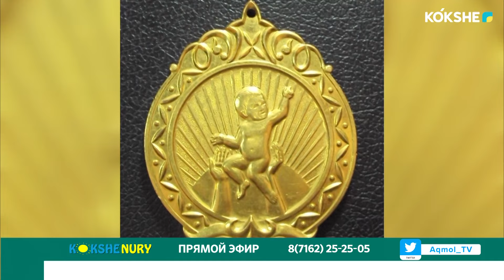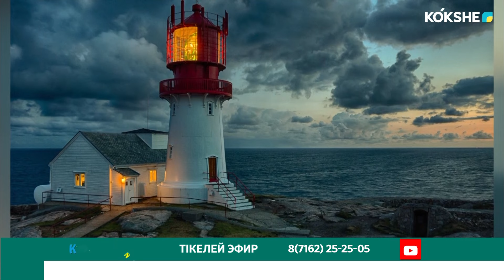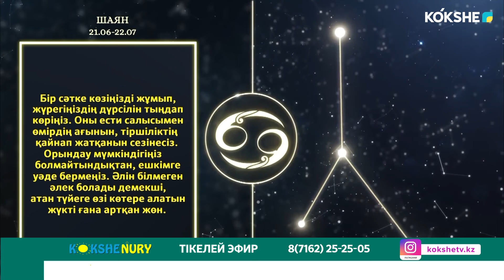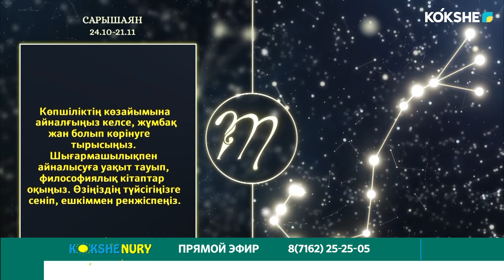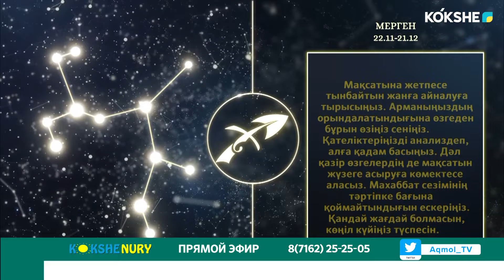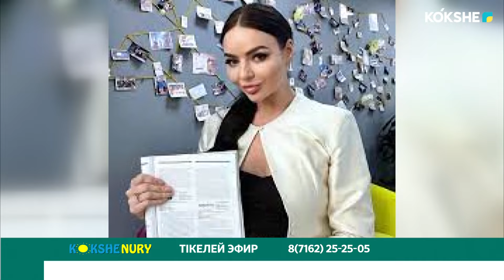КӨКШЕ НҰРЫ | ТАҢҒЫ АҚПАРАТТЫ-САЗДЫ БАҒДАРЛАМА | 18.01.2024